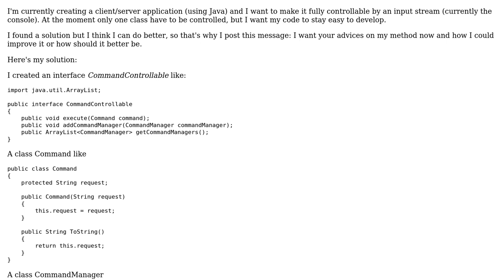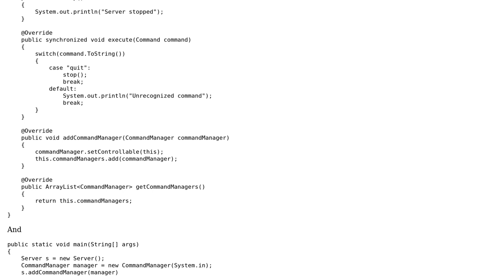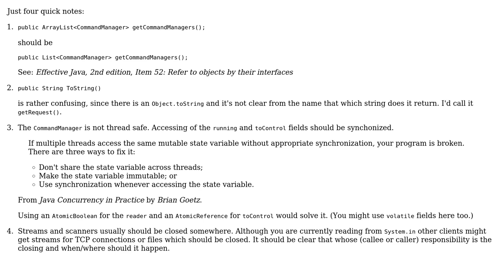Oriented-object approach on how to control different classes cleanly (2 Solutions!!)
Oriented-object approach on how to control different classes cleanly

With thanks & praise to God, and with thanks to the many people who have made this project possible! | Content (except music & images) licensed under CC BY-SA | Music | Images & others | With thanks to user Thuzhen user palacsint user Alexei Kaigorodov and the Stack Exchange Network Trademarks are property of their respective owners. You are responsible for your own actions.